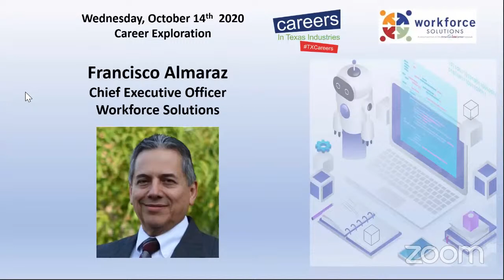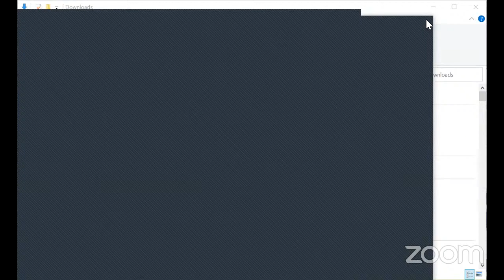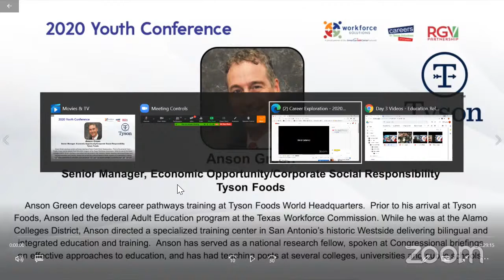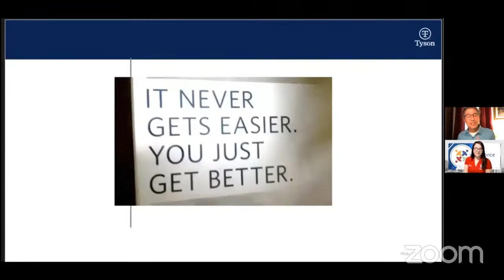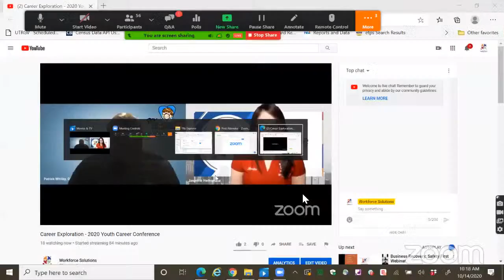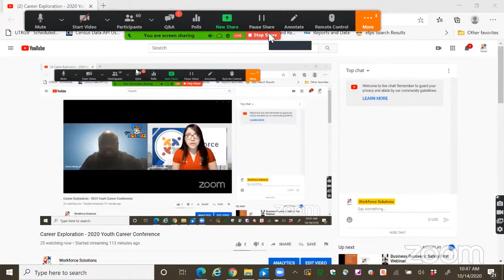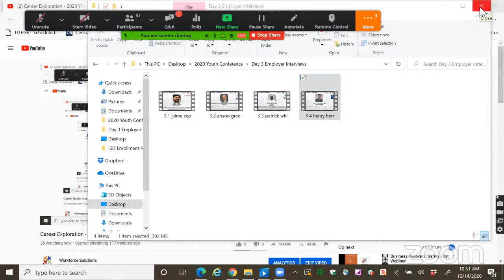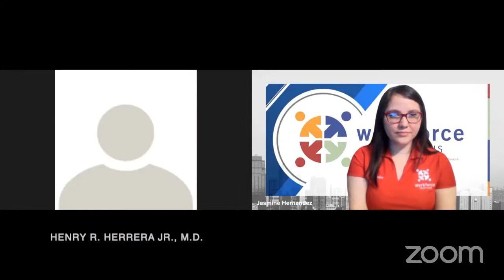Career Exploration - 2020 Youth Career Conference